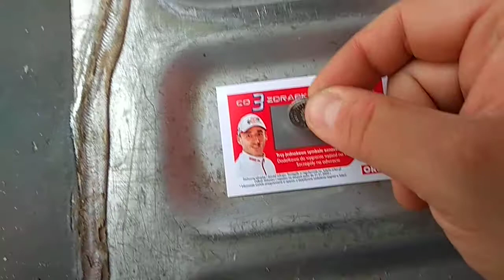Zdrapka z Orlenu #3 - prawie wygrałem 😀